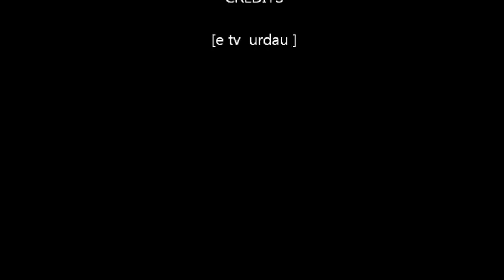SHABBIR AHMED QAWWAL -1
This video presented by E-TV URDU Channel..

Song Title : "Mohammed kai se hai bolo"